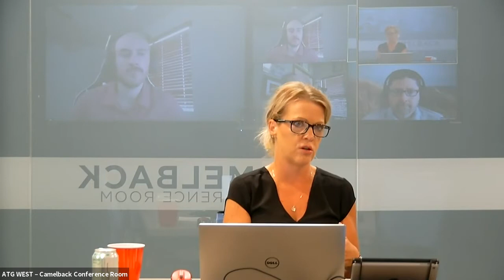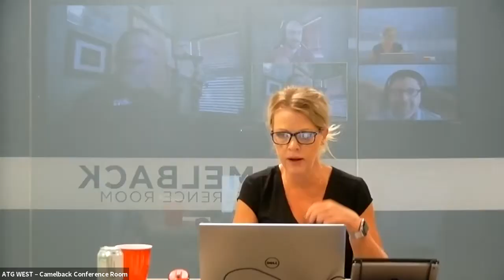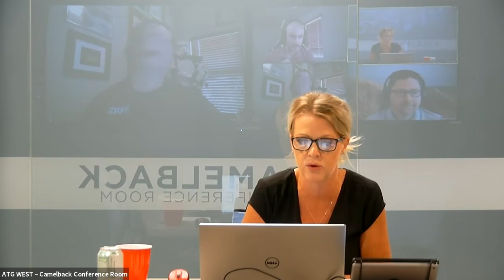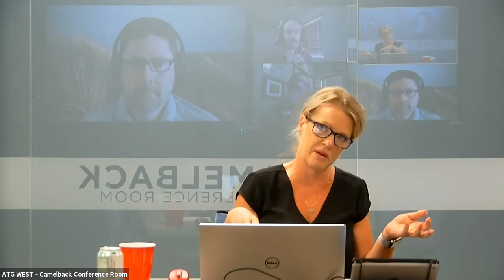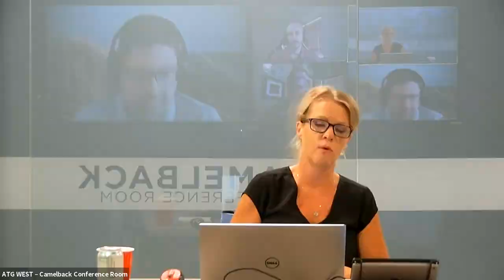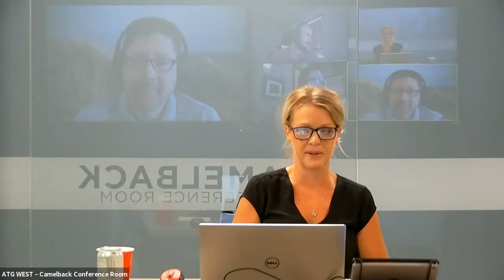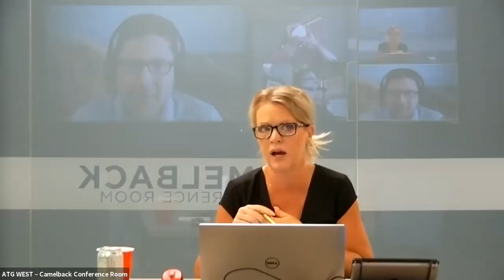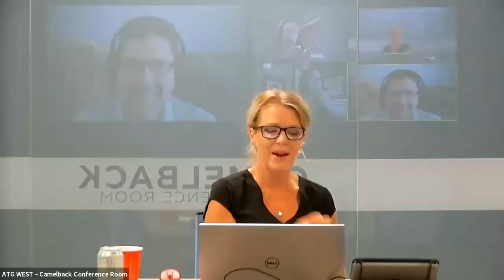Ask ATG — Q&A with the ATG Building Team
Our Technical Specialists consist of certified Autodesk Design Professionals who come from the industry and understand the unique workflows for Architects and Engineers. Their primary goal is to provide your teams training, mentoring, support and assisting with your production needs to help you get that project out the door- on time, and on budget.